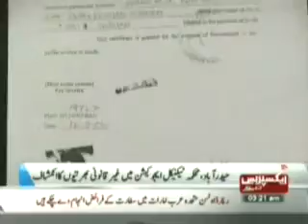180712 Disclosed illegal recruitment in Department Of education